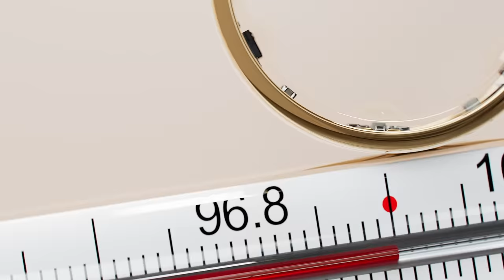Introducing the Oura Ring Gen3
Oura Ring Gen3 tracks more than just sleep. With triple the sensors, Gen3 unlocks your daytime heart rate and gives you personalized insights, 24/7.